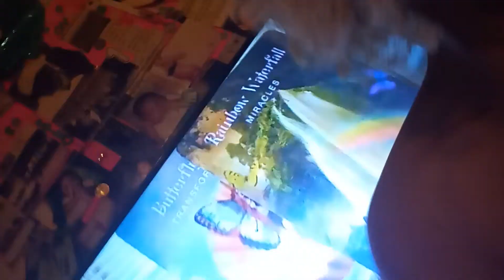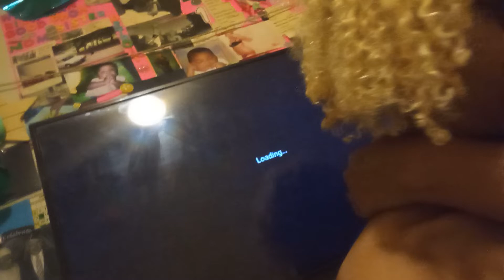Shout Out 🗣️2 Thee ‎@High Priestess Intuition Uncle Ben👽 Ammi wants to 🛸Collaborate ⚖️⛽🕯️ A😒